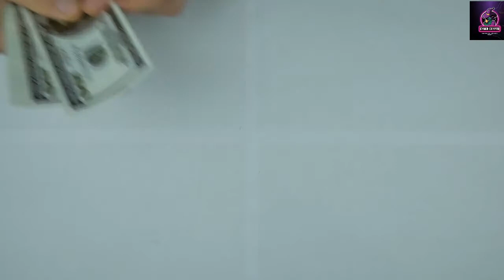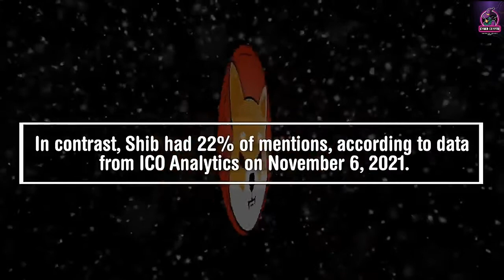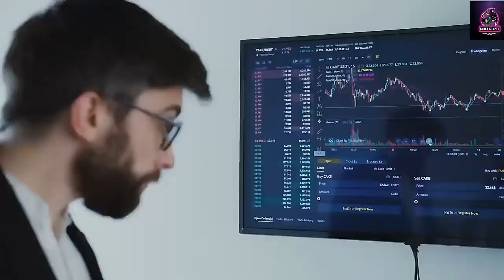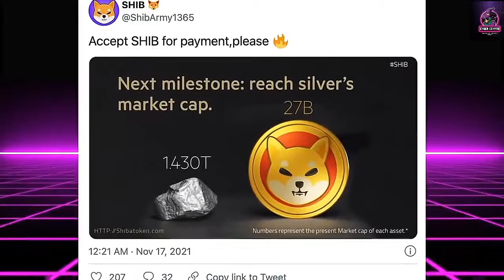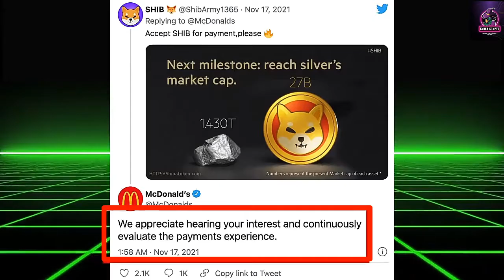Shiba Inu Coin News Today - Shiba Inu Coin Price Prediction - Shiba Inu Coin News - Shiba Inu Coin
Cyber Crypto
shiba inu token price prediction
shiba inu
shiba cryptocurrency
cyber crypto